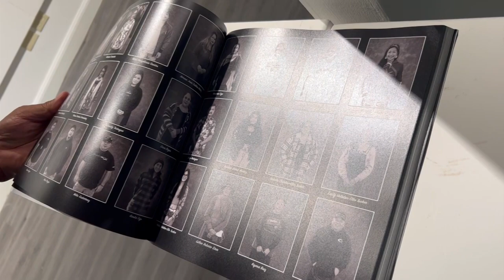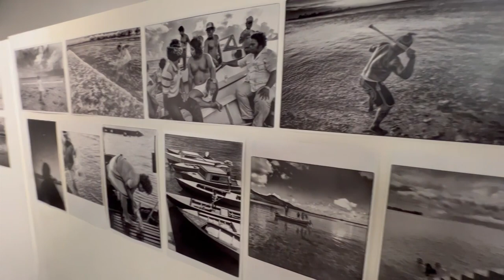Pulitzer Prize-winning photographer Manny Crisostomo lets exhibitgoers pick next book selections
Guam’s Pulitzer Prize-winning photographer Manny Crisostomo is back on island showcasing his latest work. It’s an interactive exhibit that seeks the community’s help in handpicking their favorite photos in his new photobook.  Matsuki Hirayama gets a sneak peek.